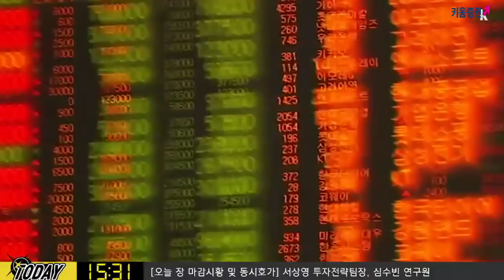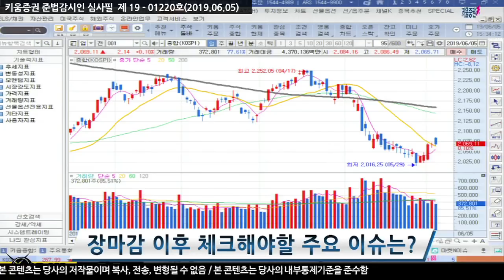​ [주식] 서상영의 마감 투자전략 / 연준 베이지북의 5월 미중 무역분쟁 격화 관련 내용 주목! (19.06.05)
연준의 베이지북 발표 주목! 5월 미중 무역분쟁 격화 관련 내용이 담겨 있을 것으로 추정..
최근 미-중 무역분쟁이 격화가 미 경기 동향에 어떤 영향을 미쳤는지 언급될 수 있어 관련 내용 주목
또한 19일 있을 FOMC 결과를 일정정도 예측할 수 있어 주목할 필요가 있음​​
오는 8~9일 도쿄에서는 G20 재무장관, 중앙은행 총재 회담이 개최
므누신 미 재무장관과 이강 인민은행 총재가 회담을 가질 것이라는 소식이 전해짐

특히 중국 일부 언론에서는 28~29일 있을 G20 정상회담에서 무역분쟁 해결이라는 큰틀을 정해 놓았다는 보도가 나오고 있는 와중에 양국 관계자의 만남에 주목할 필요가 있음​